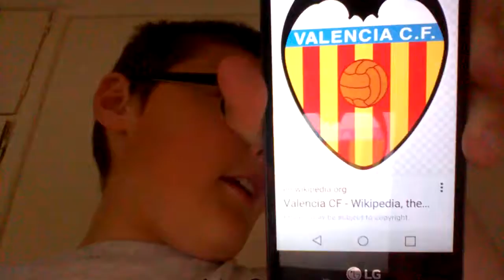Fifa 16 Career Mode Vote!!!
You have the chance to vote on which team I play my next Fifa 16 Career Mode with.